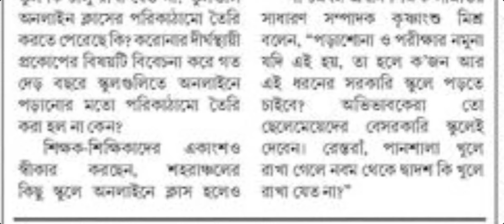BREAKING :মাধ্যমিক উচ্চমাধ্যমিকের 2022 আপডেট|2022 Madhyamik HS Exam notice|Madhyamik HS Pariksha22